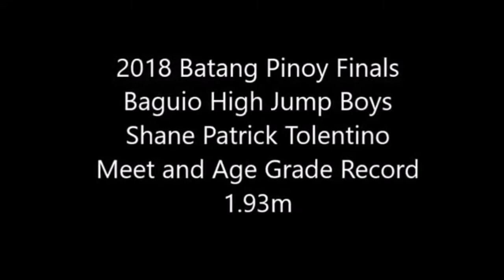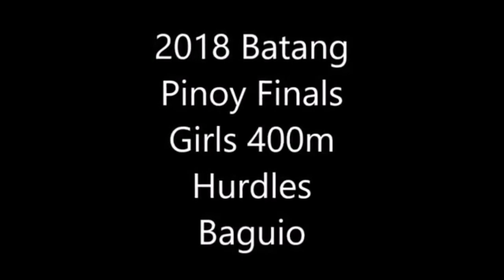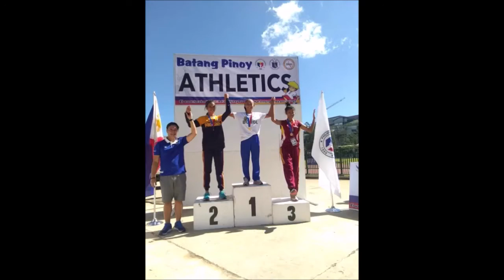2018 Batang Pinoy Finals Baguio selected videos and photos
For athletes born 2003, 2004, 2005

Electronic times used wind gauge readings not known if used.

0:00 High Jump Shane Patrick Tolentino AGR 1.93m High Jump Boys
0:45 100m Boys Finals
1:17 200m Boys Finals
1:56 100m Hurdles Girls Finals
2:36 400m Hurdles Girls Finals

High Jump Boys Shane Patrick Tolentino sets a Meet and Philippine Age Grade Record with a 1.93m Jump.

Fully automatic timing
100m Boys
1. Jayson Jabol Dasmarinas 11.59
2. Claveland Mallari Makati City 11.84
3. Albert Jose D. Villaces Zambonaga City 11.96
4. Mark David Manaba GenSan 12.09
5. Timohty John Mendoza Pasig 12.13
6. Victor JR Albereca Cebu Province 12.14
7. Jerwin Ricaforte Dasmarinas 12.27
8. Kyle Kenjie Cebu Province 12.42

200m Boys
1. Jayson Jabol Dasmarinas 22.70
2. Felimon Canilag Pangasinan 23.25
3. Timothy John Mendoza Pasig 23.54
4. Albert Villaces Zamboanga City 23.75
5. Mark David Manaba Gensan 23.78
6. Ranelo Gili Leyte 23.80
7. Claveland Mallari Makati 23.83
8. Kenjie Dizon Aklan 24.22

100 Hurdles Girls
1. Ara Rahbea  Delotavo Bacolod 17.00
2. Krystelle Mereyson Cebu City 17.04
3. Trisha Mel South Cotobato 17.xx

400 Hurdles Girls
1. Charlaine Deocampo Dasmarinas 1:05.94
2. Emely Diaz Bohol 1:12.08
3. Marycrise Alpeche Taguig 1:12.73
4. Rogelyn Magongsong Pangasinan 1:14.19
5. Ara Rahbea Delotavo Bacolod 1:15.37
6. Rhyane Quijano Baguio  1:15.53
7. Sweet Joy Pantaleon 1;16.37
8. Grace Gaton Cotobato 1:17.08